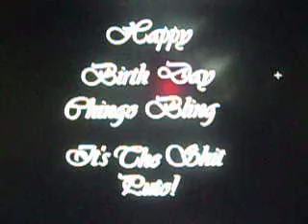My brother again freestylein for CHINGO BLINGS Birthday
Dont talk shit! my brother sent this video to chingo bling and he put it on his videos.